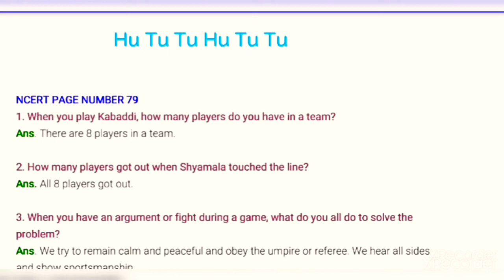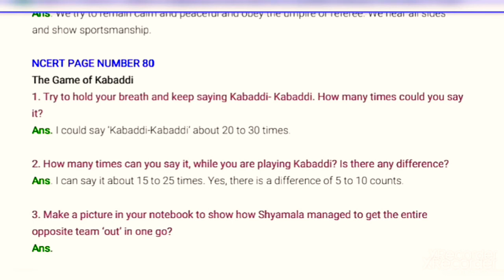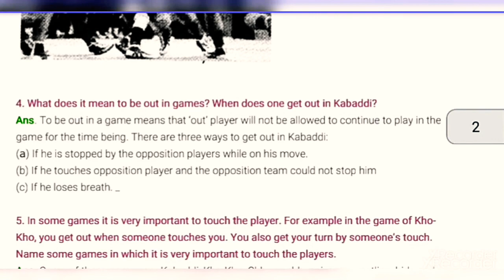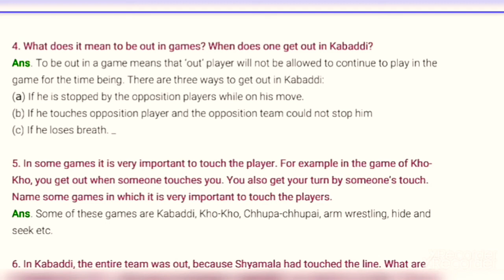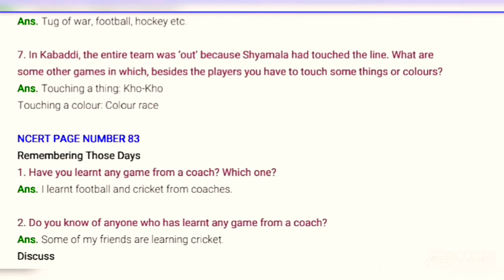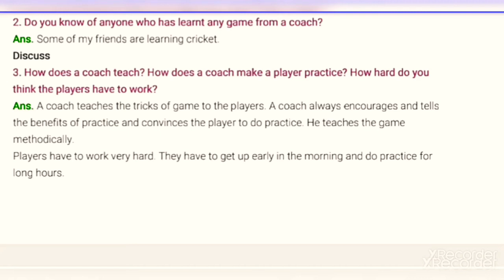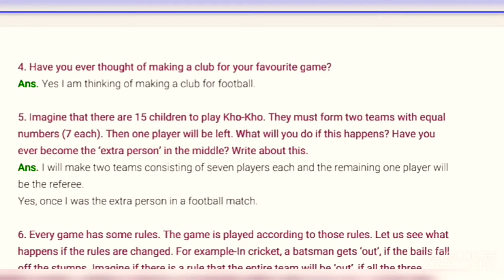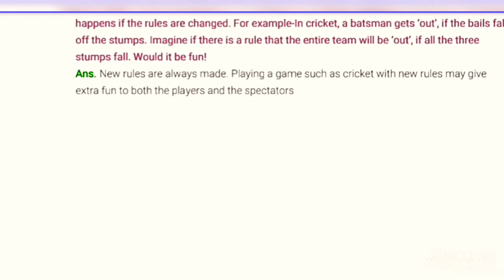Hu Tu Tu, Hu Tu Tu, Question Answers Discussion, Chapter 10, EVS, Class 4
Explained thoroughly. Very easy to understand.